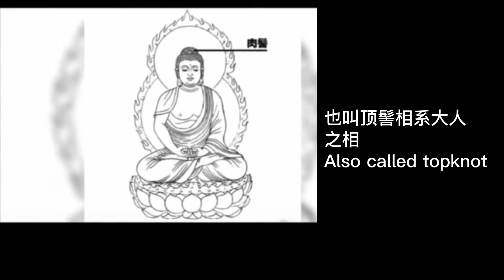【Eng Sub】刘福洋舞剧《琉璃之光》演出经历 |刘福洋饰药师佛| LiuFuYang| Performance Experience of Dance Drama"Light of Glaze"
Buddhist Dance Drama
大型佛教舞剧
Director: SuShiJin
导演：苏时进
刘福洋饰演药师佛
LiuFuYang plays Bhaisajya Guru

LiuFuYang:
China super dancing star, National first-class dancer, choreographer and director.
China dance drama prince, He starred in more than 20 dance dramas，all of which are leading actor.
President of Zhejiang Opera& Dance Drama Theater Dance Troupe, Council Member of China Dancers Association, Vice president of Zhejiang Dancers Association, Master Tutor of Zhejiang Conservatory of music, Member of "Lotus Award"(for Professional dancer artworks) national folk dance review committee, Member of "Lotus Award" dance drama review committee, Has reputed as "genius youth" by Korean dancers.
刘福洋：
青年舞蹈家，国家一级演员、国家一级导演。
中国舞剧王子，主演过二十多部舞剧，均担任男一。
浙江歌舞剧院舞蹈团团长、中国舞蹈家协会理事、浙江省舞蹈家协会副主席、浙江音乐学院 硕士生导师，“荷花奖”民族民间舞评委、“荷花奖”舞剧评奖评委，曾被韩国舞蹈届人士评为“天才少年”称号。

Douyin 抖音：lfy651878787 | Wechat 微信视频号： 舞者刘福洋 | YouTube: 刘福洋87号